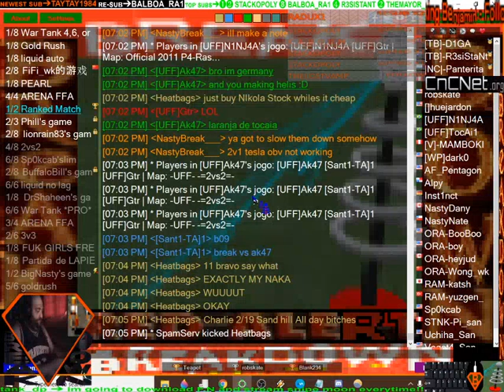new map UFF 2vs2 (sant1 n1nja // Ak47 break)